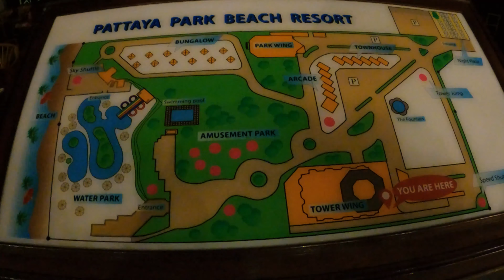Pattaya will never be that empty again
⬇⬇expand⬇⬇
🇹🇭 Thailand's tourism industry is still struggling due to the impact of the coronavirus pandemic.
I went to Pattaya to celebrate my birthday and was surprised to see that things are still very different from what they used to be, almost three years after the start of the pandemic.
Despite this, we still had a good time.

📍 Rabbit Resort Pattaya, Google Maps Location:
TH ชลบุรี อำเภอบางละมุง หนองปรือ 318/84 หมู่ที่ 12 ซอย

0:00 going to PATTAYA
0:45 we are LOST
1:52 WHY Pattaya?
2:43 waterpark - just for US
3:08 our conclusion

Pattaya during the Pandemic: Making the Best of COVID - Living in Thailand